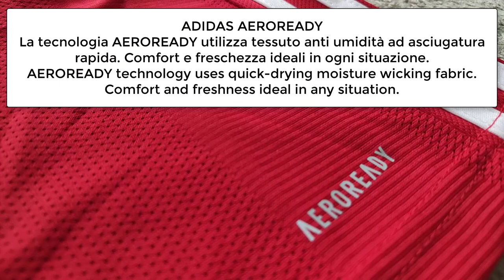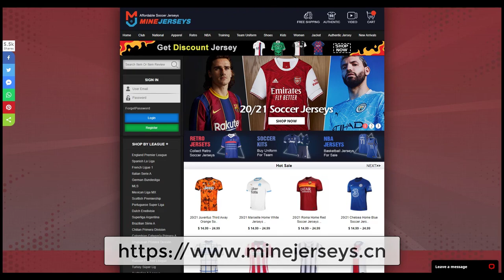MineJerseys 20/21 Bayern Munich Home Children's Jerseys Whole Kit (Fan Version) 😮 Unboxing Review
Potrete usare il buono da 5 $ per qualsiasi acquisto fatto su Minejerseys.cn

SE PER QUALCHE MOTIVO NON RICEVETE IL BUONO DA 5 $ PER FAVORE FATEMI SAPERE.

20/21 Bayern Munich Home Children's Jerseys Whole Kit (Shirt + Short + Socks)